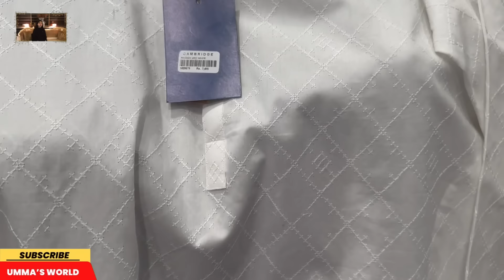Shopping Chand Raat 💕 💕 New Additions In Drawing Room 💕 💕 Vlog 400